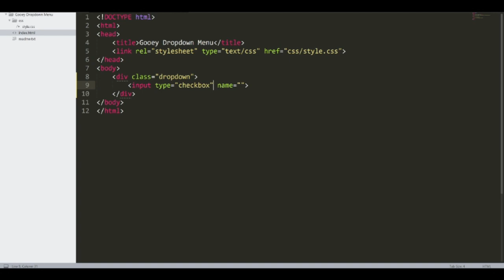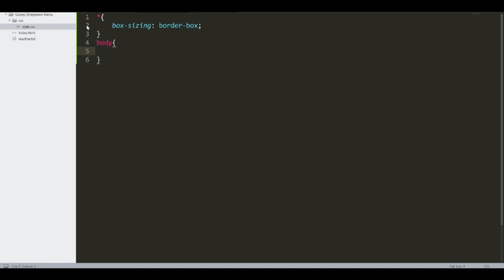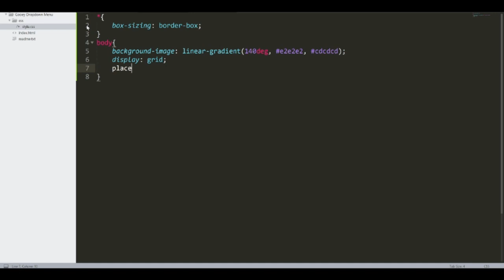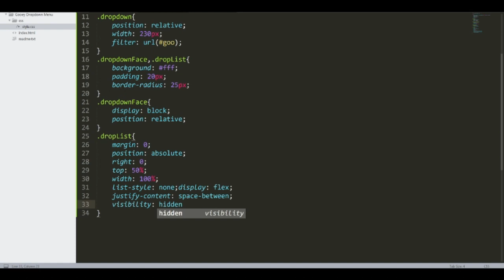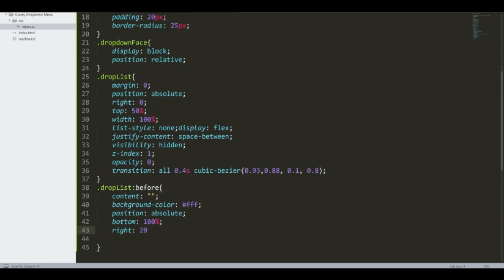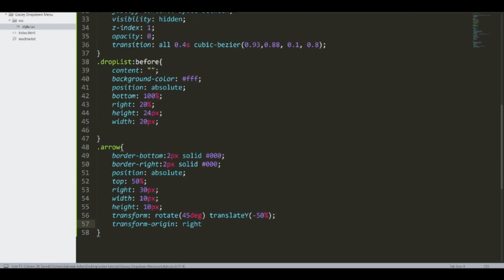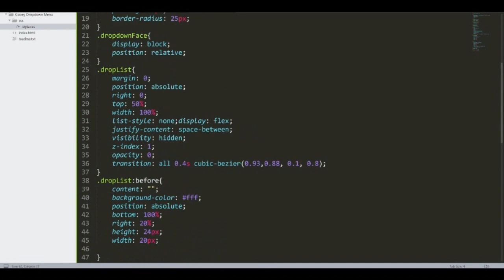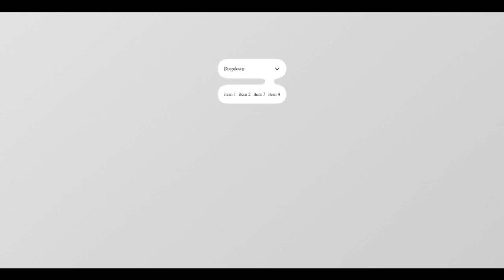Dropdown Menu With Gooey Effect using HTML and CSS